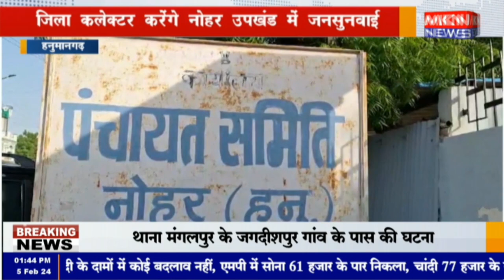हनुमानगढ़ - जिला कलेक्टर करेंगे नोहर उपखंड में जनसुनवाई